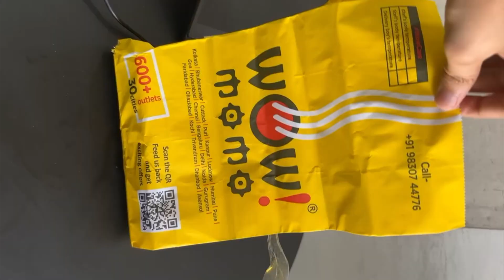Momos party in office